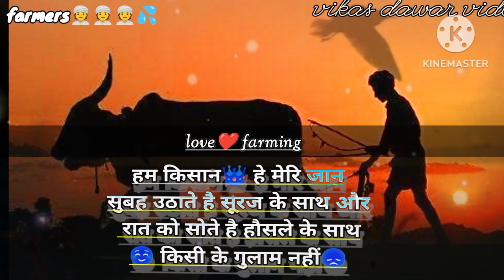हम किसान👑 हे मेरि जानसुबह उठाते है सूरज के साथ और रात को सोते है हौसले के साथ☺ किसी के गुलाम नहीं😞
हम किसान👑 हे मेरि जान
सुबह उठाते है सूरज के साथ और
 रात को सोते है हौसले के साथ
☺ किसी के गुलाम नहीं😞Vikas dawar video short
Vikas dawar short video
आदिवासी शादी में धूम मचा रहे
आदिवासी डांस video
डांस वीडियो आदिवासी
Aadiwasi new video
New aadiwasi
New aadiwasi stetus
New stetus video

Jay johar jay aadiwasi
Jay johar jay aadiwasi stetus
Jay johar jay aadiwasi new stetus
Hamu aadiwasi chhe vo jaanu

Vikas dawar video short
आदिवासी डांस video
डांस वीडियो आदिवासी
Aadiwasi new video
New aadiwasi
New aadiwasi stetus
New stetus video